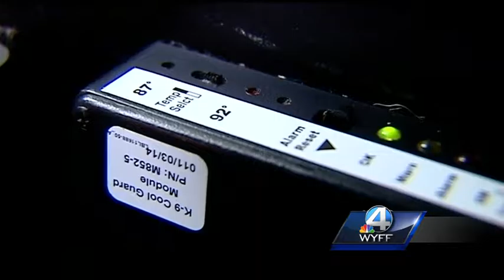Greer PD uses technology to keep K9s safe in summer heat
The Greer Police Department has equipment on their K9 vehicles to ensure the dogs stay cool.